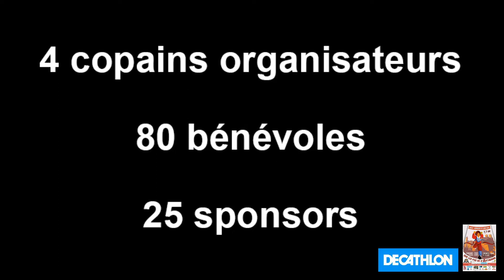Sur les Pas de d'Artagnan 2018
Trail urbain de 7,7 km dans les rues d'Auch, capitale e la Gascogne. Rando, course enfants et course adultes au programme